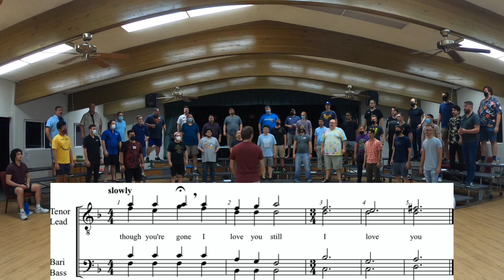Though You're Gone I Love You Still (rehearsal tag)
Hi everybody! We are so excited this week because on Saturday August 19th we will be hosting our 2nd Annual Post-Memorial Day Quartet Hootenanny in Bell, CA at Beer Thug Brewing. Doors open at 12 and contest starts at 1. This event is FREE for anyone to attend, $5 if you’re a competitor, and FREE to watch the livestream on our Facebook and YouTube pages. Come by for some awesome amateur quartets, great beer and food, special guest judges and emcee, and performances by international 7th place varsity quartet Seventh Variety and international 6th place quartet The Newfangled Four. We can’t wait to see you there!

JOIN WESTMINSTER!!!
If you live in Southern California, are in college, a college graduate, or even high school, and are interested in singing Barbershop, Choral, and A Cappella music at the highest level possible, we'd love to meet you!

Westminster Chorus
2007, 2010, 2015, 2019 Barbershop Harmony Society International Chorus Champions